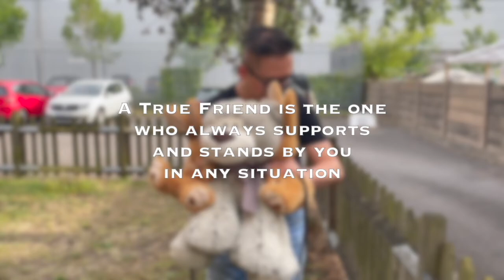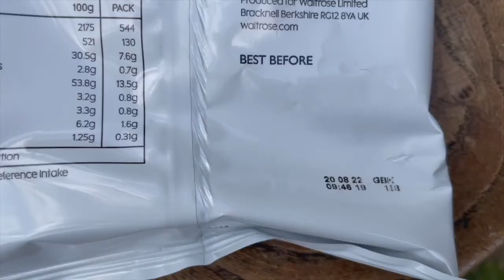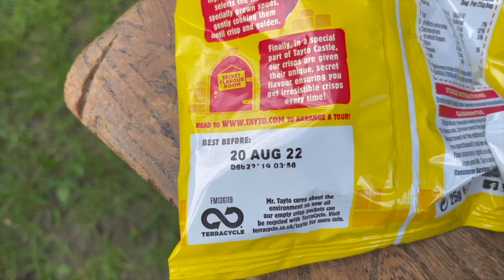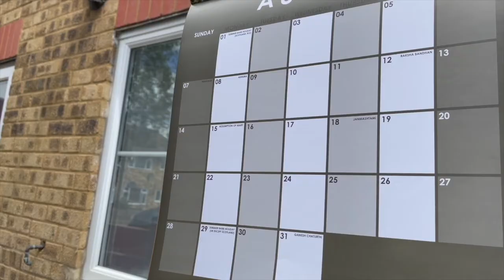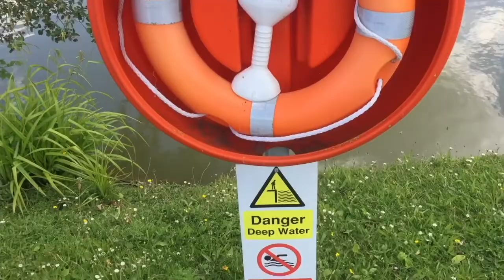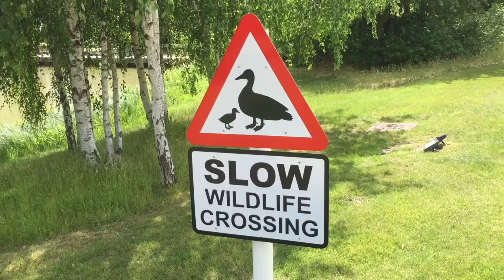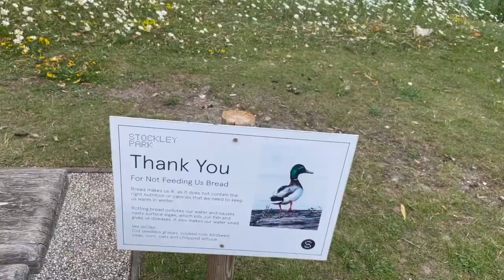The true meaning of friendship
Paul and Marcus enlist three friends to help tell a story. They also visit Stockley Park. And Marcus reveals how a crisp packet can be used as a calendar.